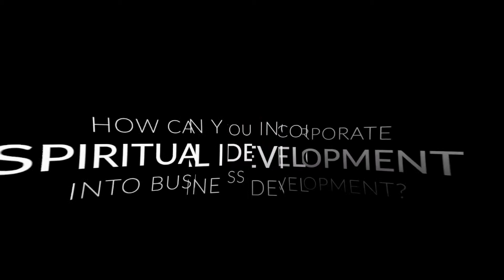How can you incorporate spiritual development into business development?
Download More Than A Job, a FREE 5-Day Devotional on Faith, Work, and Mission.

HOW CAN YOU INCORPORATE SPIRITUAL DEVELOPMENT
INTO BUSINESS DEVELOPMENT?

Is it possible to incorporate spiritual development into business development? We believe that you can. When we sat down with Brian Wheeler of Legacy Wealth Management, he shared that it all starts with being good stewards of our time, talent, and treasure.

God created us to build, grow, and make things. When we turn that over to God, allowing His Spirit to lead us, we will make an impact in more than just our business, but in our spiritual development as well.